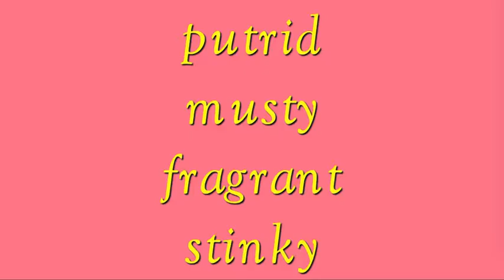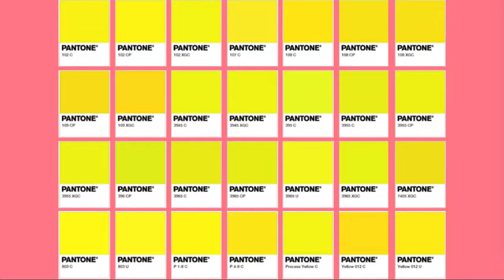Why Smells don't have Names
This episode was written and hosted by Emmett Stone
The Music was created by John Stone